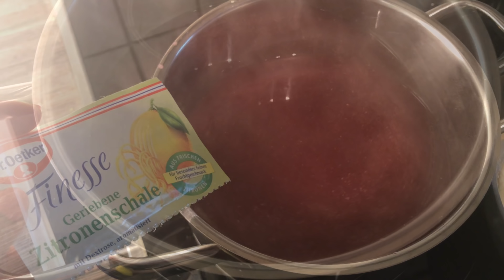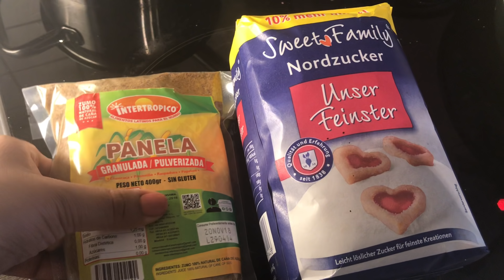Preparación de Api Morado y Api Blanco – Cocina Boliviana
Preparación de Api Morado y Api Blanco